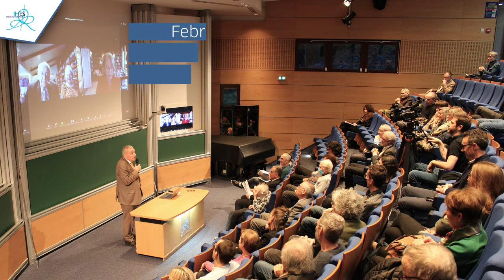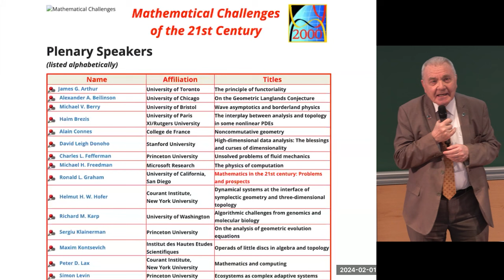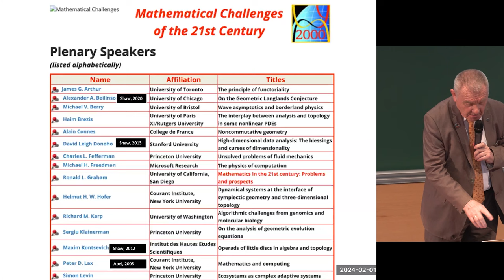Inaugural Ceremony of the Jean-Pierre Bourguignon Chair, Jean-Pierre Bourguignon Chair